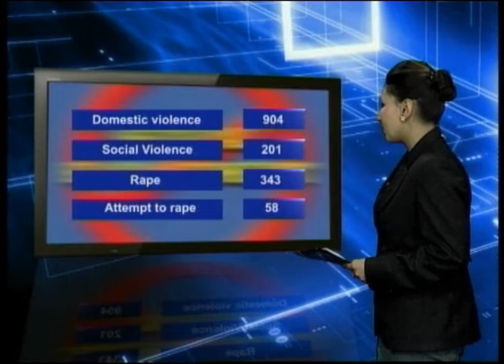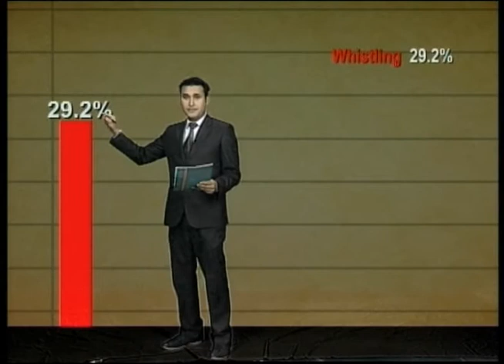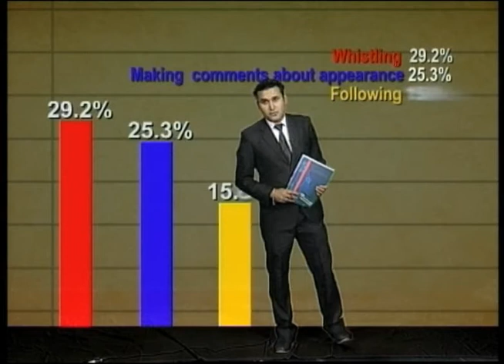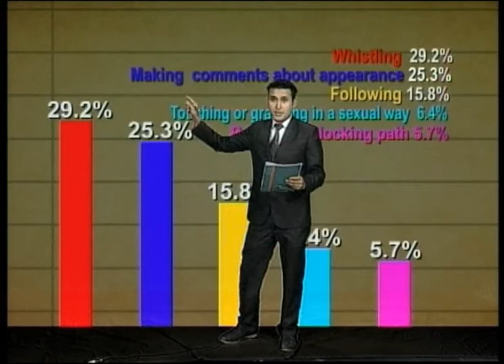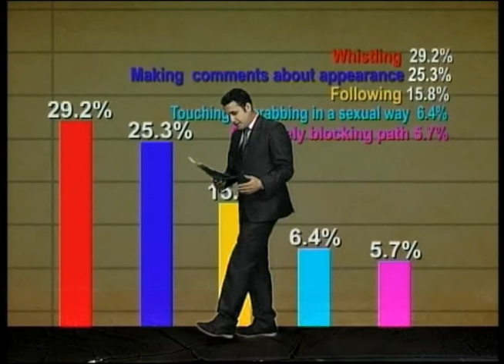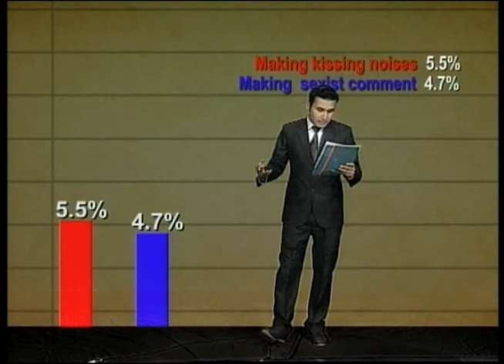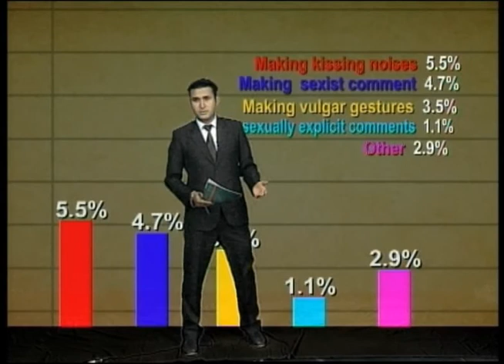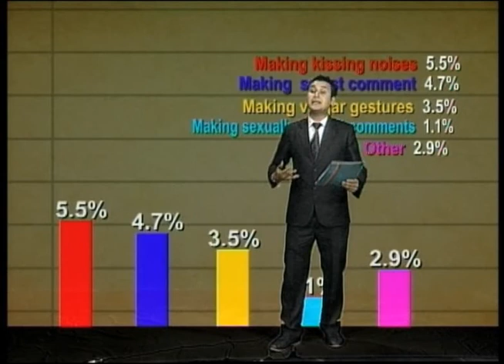issue of the day about women violence on news 24 by anuz thapa part 1